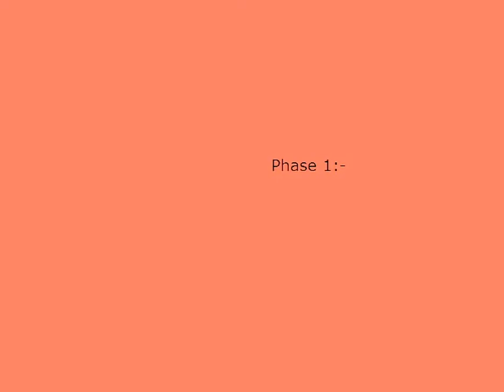Second jogger brutally killed, this time in Massachusetts